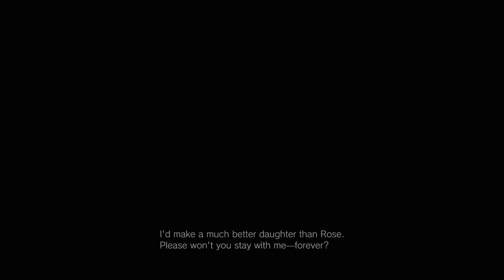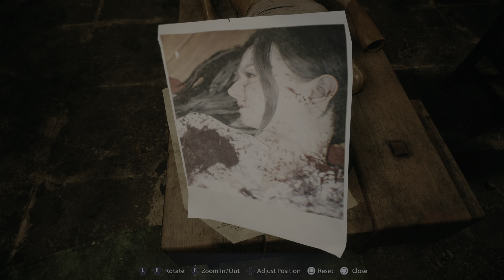Resident Evil Village Gameplay Part 6 - Solving Donna Beneviento's Puzzle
Solving Donna Beneviento's Puzzle